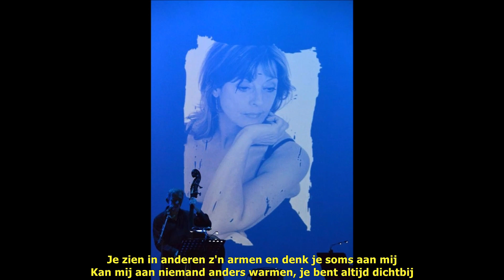Liliane Saint Pierre - Laatste Kans (Ondertiteld)